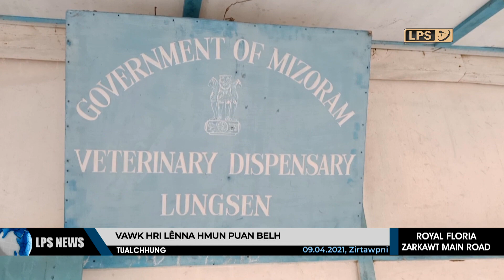9 APRIL 2021 LPS CHANCHINTHAR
State Disaster Management Authority hnuaia State Executive Committee chuan hri leng laka mipui him nan inkaihhruaina thar a duang a, he hunah hian zan inkhawm loh rawtna a awm.

Mizoramah Vawk hri leng a hluar zel a, Aizawl chhunga veng pahnih chu Vawk hri lenna hmunah puan leh a ni.